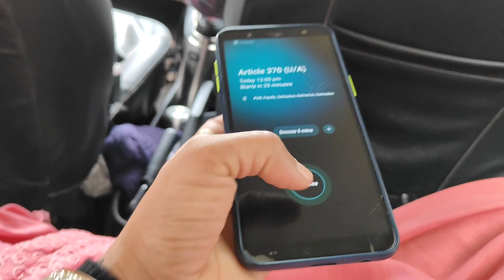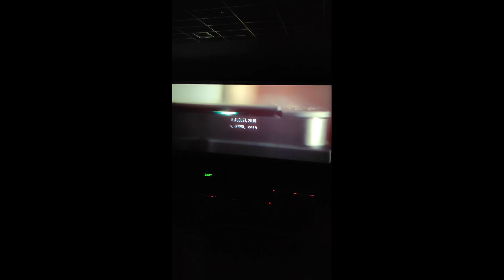❤️Husband ने दी Party 🎉 || Husband ने दिया Surprise 🫢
वीडियो देखने के लिए आप सभी का बहुत-बहुत धन्यवाद। अगर आपको वीडियो पसंद आती है तो वीडियो को लाइक कीजिए, वीडियो के बारे में कोई आपका कोई सुझाव या प्रशन्न आप कमेंट कीजिए अपने दोस्तों के साथ शेयर कीजिएगा।
साथ ही अगर आप चैनल पर नए हैं तो सब्सक्राइब करना ना भूलें और बैल आइकन को जरूर दवाएं जिससे आपको हमारी आने वाली वीडियो के नोटिफिकेशन सबसे पहले मिल सके।

Hello dosto,
Glad you found me and my video. I hope you have enjoyed it.

Thanks for being part of my family. Prachi The Traveller welcome you.